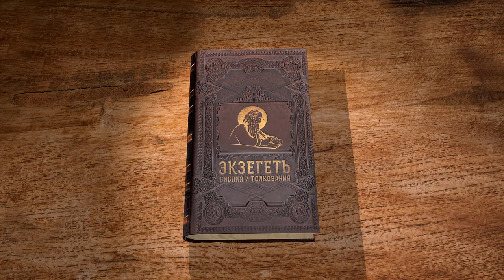Бытие. Глава 42. Сергей Худиев. Ветхий Завет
Библейский портал Экзегет.ру представляет цикл бесед о Книге Бытия. Сегодня мы с вами читаем сорок вторую главу. И узнал Иаков, что в Египте есть хлеб, и сказал Иаков сыновьям своим: что вы смотрите? И сказал: вот, я слышал, что есть хлеб в Египте; пойдите туда и купите нам оттуда хлеба, чтобы нам жить и не умереть. Десять братьев Иосифовых пошли купить хлеба в Египте, а Вениамина, брата Иосифова, не послал Иаков с братьями его, ибо сказал: не случилось бы с ним беды. И пришли сыны Израилевы покупать хлеб, вместе с другими пришедшими, ибо в земле Ханаанской был голод. Иосиф же был начальником в земле той; он и продавал хлеб всему народу земли. Братья Иосифа пришли и поклонились ему лицом до земли. (Быт. 42:1-6) Мы видим здесь, как осуществляется тот старинный сон Иосифа, что все братья ему поклонятся. И увидел Иосиф братьев своих и узнал их; но показал, будто не знает их, и говорил с ними сурово и сказал им: откуда вы пришли? Они сказали: из земли Ханаанской, купить пищи. Иосиф узнал братьев своих, но они не узнали его. (Быт. 42:7,8) В это время он выглядит как египтянин. Египтяне заметно отличались от израильтян потому, что они носили совершенно другую одежду и не брились. Если мы посмотрим на египетские изображения, то там все мужчины гладко выбриты. Что же касается израильтян, то они носили бороды. К тому же прошло довольно много времени и Иосиф уже не мальчик, которого продали в рабство. Он уже достаточно зрелый муж. Его внешний вид изменился. И они его не узнали его. И увидел Иосиф братьев своих и узнал их; но показал, будто не знает их, и говорил с ними сурово и сказал им: откуда вы пришли? Они сказали: из земли Ханаанской, купить пищи. Иосиф узнал братьев своих, но они не узнали его. И вспомнил Иосиф сны, которые снились ему о них; и сказал им: вы соглядатаи, вы пришли высмотреть наготу земли сей. (Быт. 42:7-9) «Высмотреть наготу земли сей» - то есть, вы шпионы, вражеские разведчики, которые пришли, чтобы высмотреть слабые места. Они сказали ему: нет, господин наш; рабы твои пришли купить пищи; мы все дети одного человека; мы люди честные; рабы твои не бывали соглядатаями. Он сказал им: нет, вы пришли высмотреть наготу земли сей. Они сказали: нас, рабов твоих, двенадцать братьев; мы сыновья одного человека в земле Ханаанской, и вот, меньший теперь с отцом нашим, а одного не стало. И сказал им Иосиф: это самое я и говорил вам, сказав: вы соглядатаи; вот как вы будете испытаны: клянусь жизнью фараона, вы не выйдете отсюда, если не придет сюда меньший брат ваш; пошлите одного из вас, и пусть он приведет брата вашего, а вы будете задержаны; и откроется, правда ли у вас; и если нет, то клянусь жизнью фараона, что вы соглядатаи. И отдал их под стражу на три дня. И сказал им Иосиф в третий день: вот что сделайте, и останетесь живы, ибо я боюсь Бога: если вы люди честные, то один брат из вас пусть содержится в доме, где вы заключены; а вы пойдите, отвезите хлеб, ради голода семейств ваших; брата же вашего меньшего приведите ко мне, чтобы оправдались слова ваши и чтобы не умереть вам. Так они и сделали. И говорили они друг другу: точно мы наказываемся за грех против брата нашего; мы видели страдание души его, когда он умолял нас, но не послушали; за то и постигло нас горе сие. (Быт. 42:10-21) Мы видим, как эти события побуждают братьев осознать их грехи. Кажется, что Иосиф поступает с ними сурово, но он делает это для того, чтобы они осознали свои грехи. Мы, наверное, ожидаем, чтобы он сразу им сказал, что вот, ну наконец-то мы встретились. Все очень хорошо.